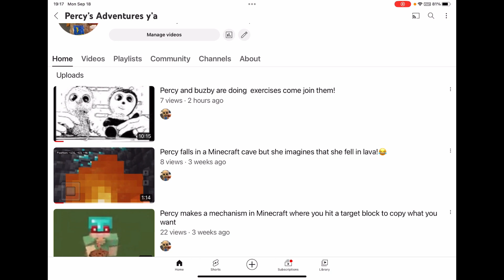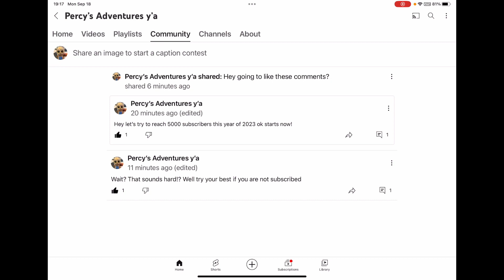Percy has a question for you go answer her!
Percy has a question for you go answer her! And check it out if the answer is yes!